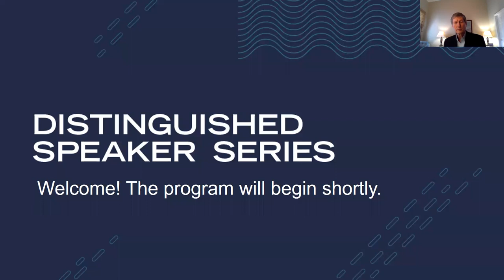Distinguished Speaker Series with Gus Sauter, '80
Hear from Chicago Booth alumnus Gus Sauter, '80, retired chief investment officer of Vanguard Group, in conversation with dean Madhav Rajan.